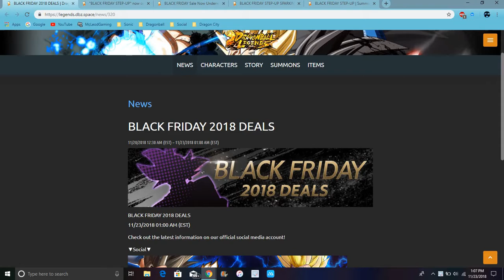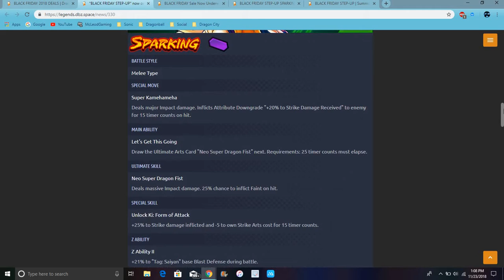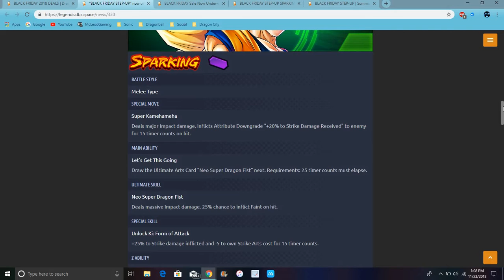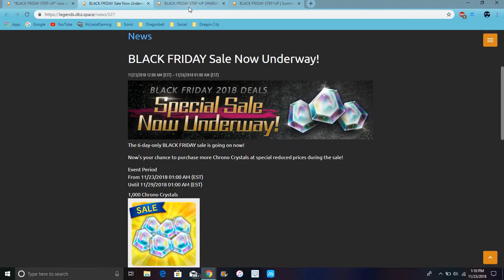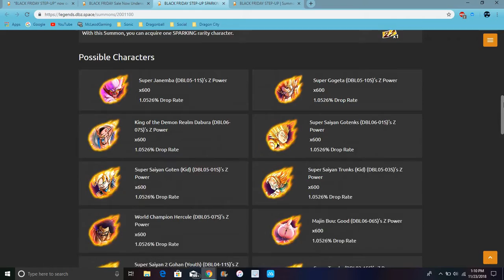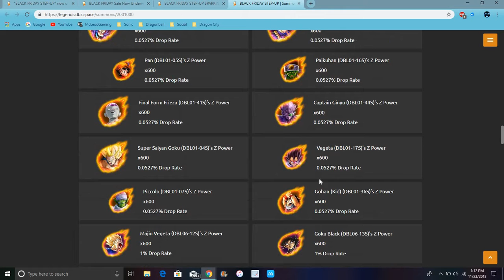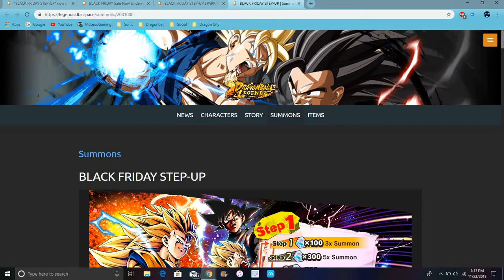Black Fire Day Sales , Discount Summons , Discounts , Crystals & More DB Legends